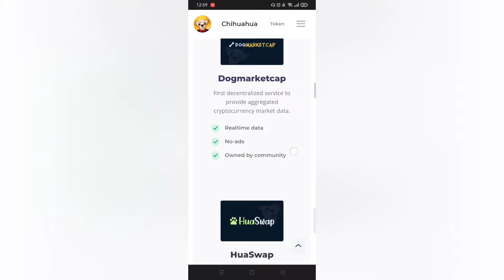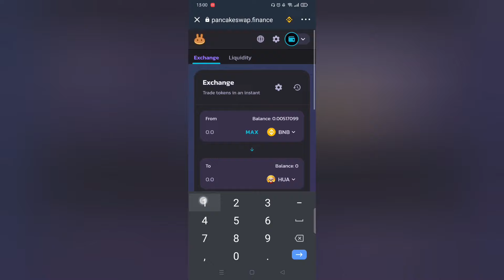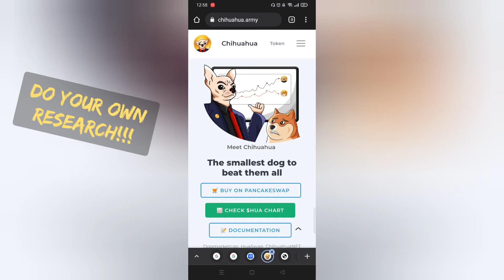How to buy Chihuahua (HUA) Token on Trust Wallet (Apple/Android) 2021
Think of Chihuahua as a fair universal currency for the people with unique features. This is a real project that will be constantly evolving. Soon to come:

⁃ Dogmarketcap → First decentralized service to provide aggregated cryptocurrency market data. ⁃ HuaSwap → First Independent exchange that helps animals all over the world ⁃ Chihuahua NFT → The smallest NFT figures in cryptocurrency ⁃ Charity Support for Animal Shelters

The community is encouraged to airdrop HUA tokens to help animals all over the world. It’s important to give back and build community trust.

Video covers:

How to buy Chihuahua HUA Token on trust wallet via pancakeswap,

setting slippage rate Chihuahua HUA Token,

solving pancakeswap transaction error.